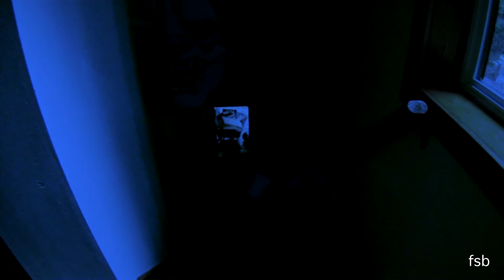Nightmare: Monster On The Stairs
you kiddies better look out! there might be monsters hiding under your bed; a mean one is coming up the stairs and he's gonna eat you in your sleep!